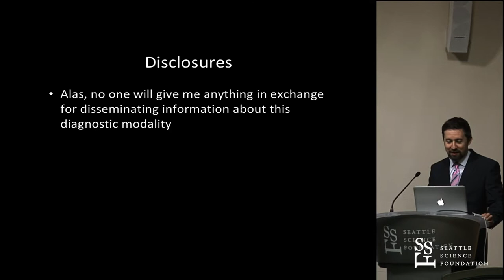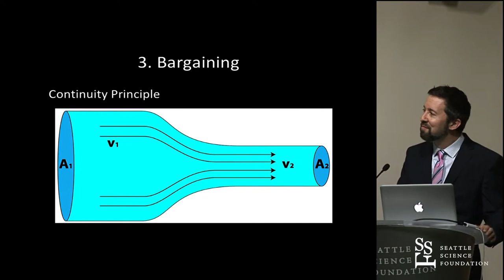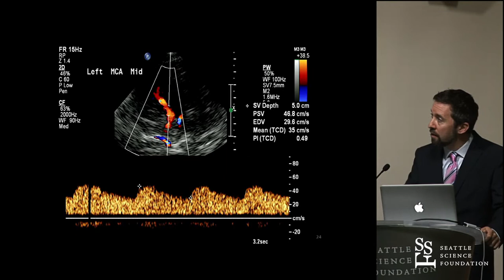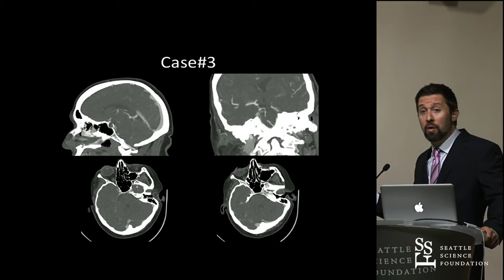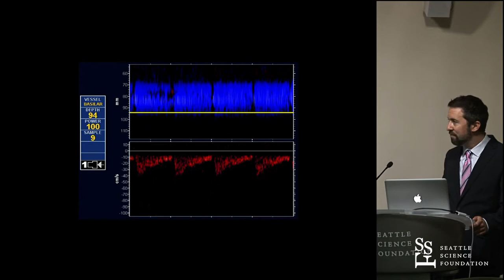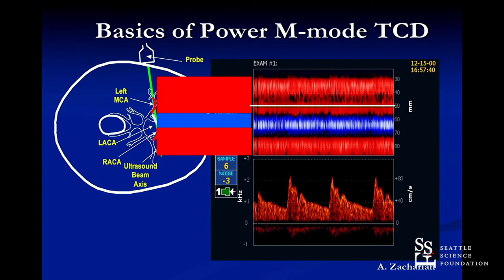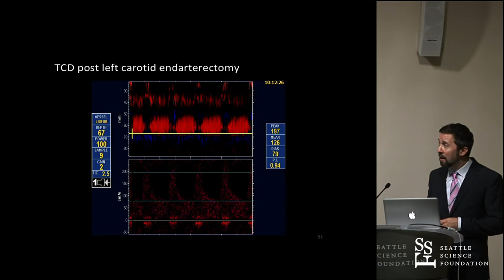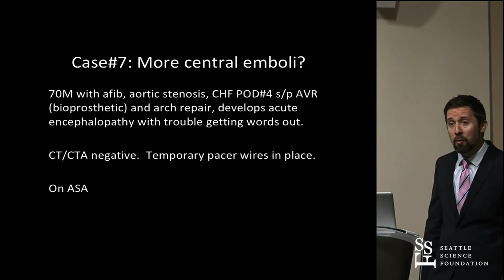Utility of Transcranial Doppler in the Management of Ischemic Stroke - Aaron Stayman, MD